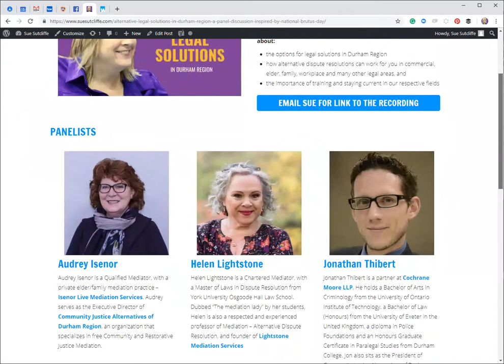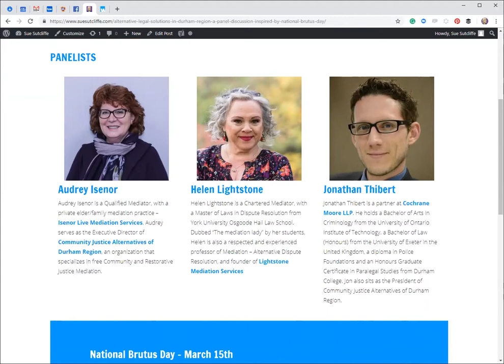Alternative Legal Services in Durham Region, inspired by National Brutus Day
Did you know that National Brutus Day is March 15th?

Often reviled (certainly by Dante) was Marcus Junius Brutus Minor, known to most as “Brutus” or more simply “Et tu Brute?”. So why dedicate a holiday to this most heinous of individuals? This slayer of Kings and betrayer of friends? Why, my good people, because Brutus Day reminds us that even in this modern age, betrayal, subterfuge, and back-stabbing is still alive and well.

It is my honour to moderate this fun and knowledgeable panel, consisting of lawyers, mediators and paralegals to discuss:

-- alternative legal solutions in Durham Region. We’ll be talking about:

-- the options for legal solutions in Durham Region

-- how alternative dispute resolutions can work for you in  commercial, elder, family, workplace and many other legal areas, and the importance of training and staying current in our respective fields